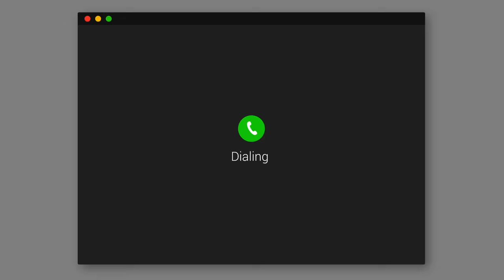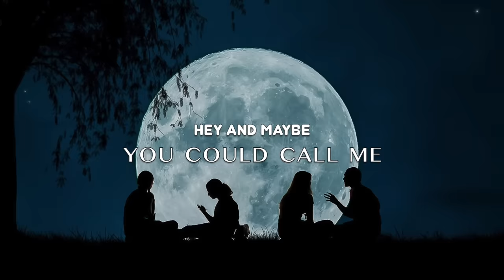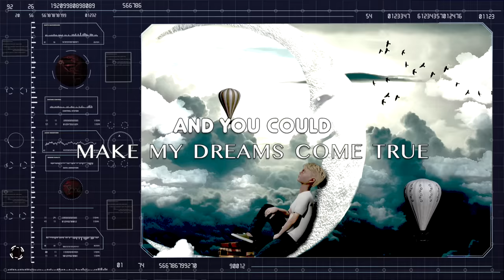Brad Tucker: So Celestial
A FUN SONG ABOUT THE PURSUIT OF LOVE, When we're young and unattached that certain someone comes Into our lives and catches our attention. She could be an answer to prayer, maybe a result of fate, she could be just a dream but somehow she keeps floating on to your screen as the song says. Good luck in your pursuit!